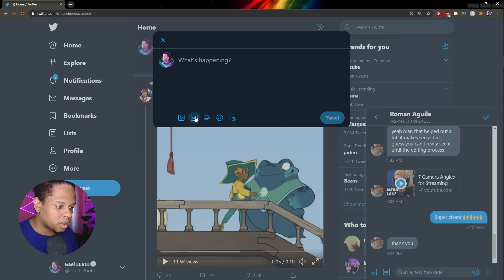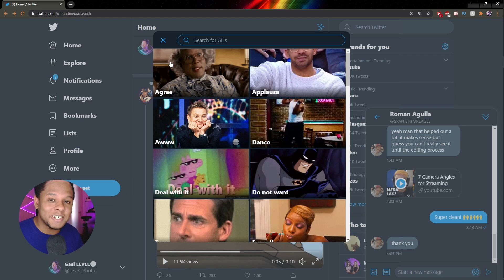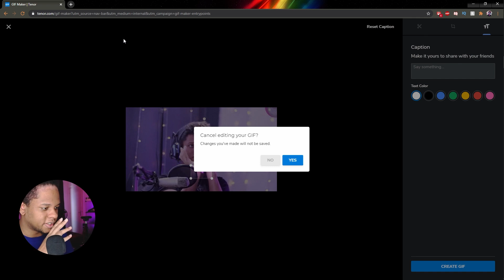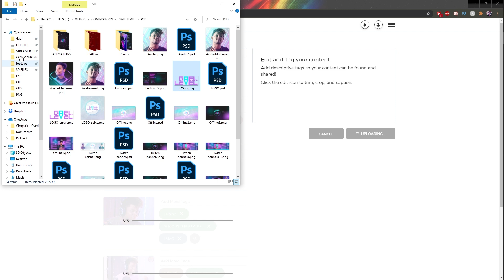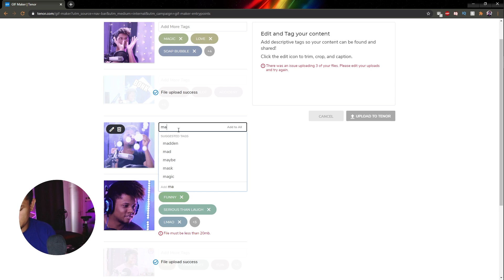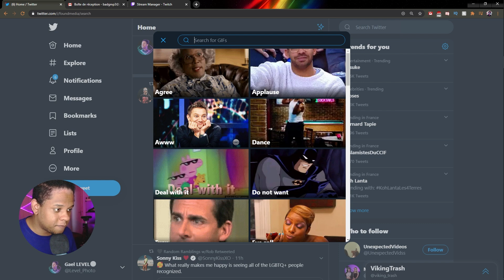Add your OWN GIFS to the TWITTER gif library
How to get your own gifs in the twitter gif library using